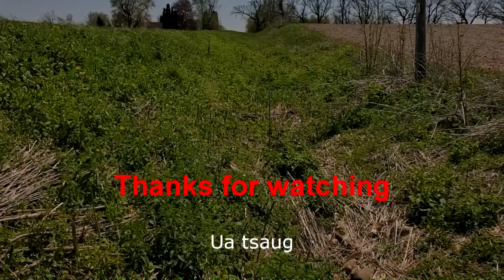De Zaub Qhwv Qws (pt.2) Nyob Wisconsin 2020